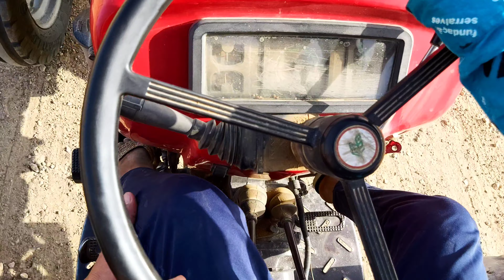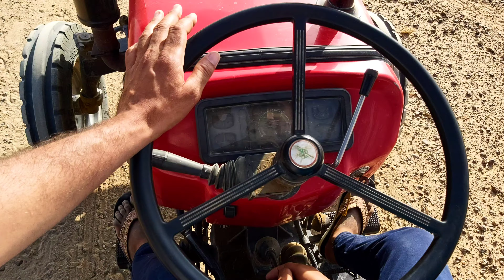मेसी ट्रैक्टर चलाना कैसे सीखे In 5 Minutes | How to Drive Tractor - Massey 241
We are learning about tractor driving. this video is useful for Indian farmers.
Learning-
"Massey Ferguson Tractor Gear shift pattern"
"Tractor gear pattern"

महिंद्रा ट्रैक्टर कैसे चलाते हैं
Massey Ferguson #241 side gear price
स्वराज ट्रैक्टर कैसे चलाते हैं
ट्रैक्टर चलाना कैसे सीखें .

7.  "Honda Bike Chalana Sikhe - Honda Cd 110 Dream || How To Learn Bike Riding By Surendra Khilery

10" How to Drive a Bike in Hindi |Bike | Hero | India | Chalana Kaise Sikhe |बाइक चलाना कैसे सीखें

11 " How to Drive a Bike in Hindi |Bike | Hero | India | Chalana Kaise Sikhe |बाइक चलाना कैसे सीखें"